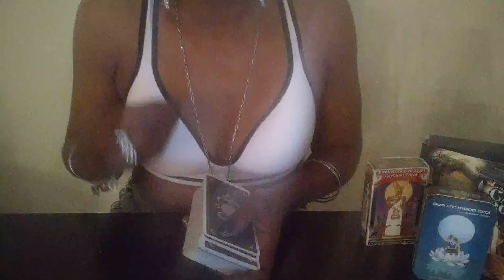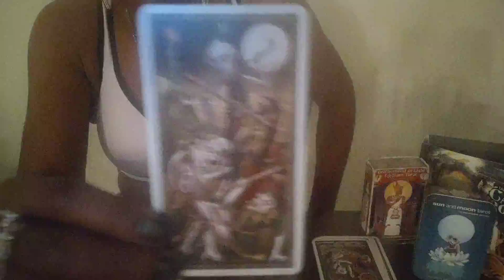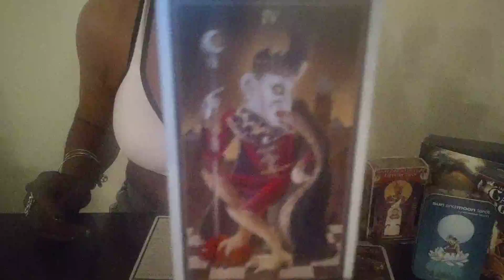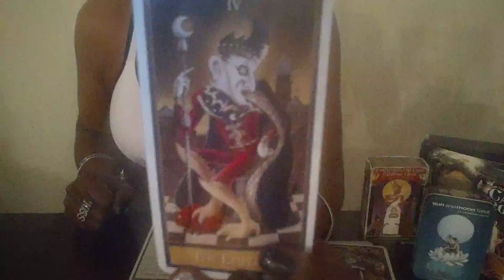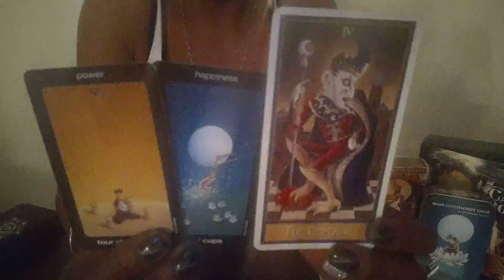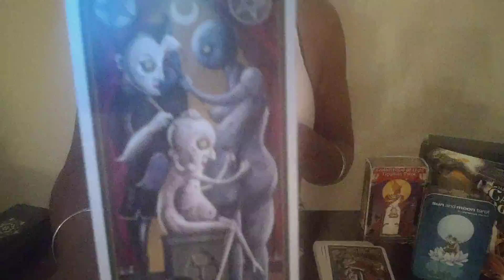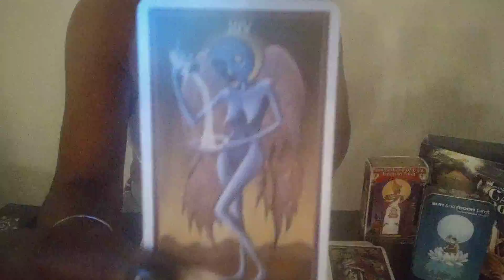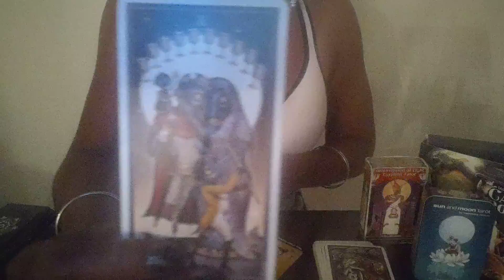♎LIBRA Way and/or Waves 13-20 Jun storage WORK & MONEY